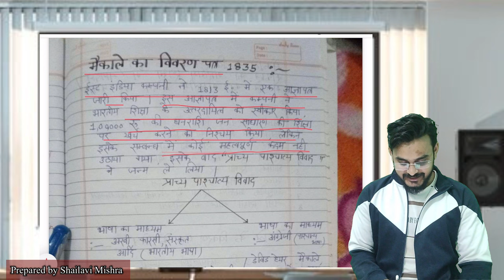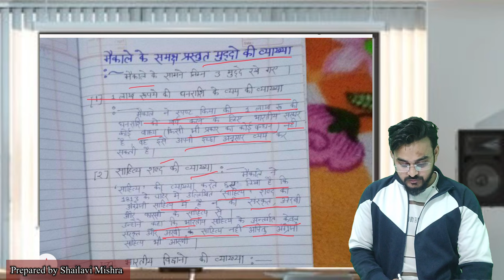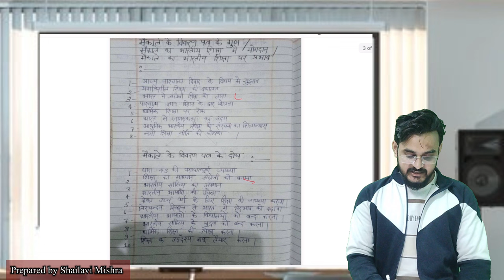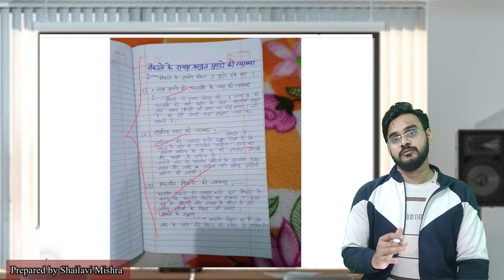Macaulay minute मैकॉले का विवरण पत्र by Shailavi Mishra // notes 📝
Previous video

               *UNIT -2*
आज्ञा पत्र 1813 प्राच्य पाश्चात्य विवाद
Chartered Act -1813

*Jane talk*